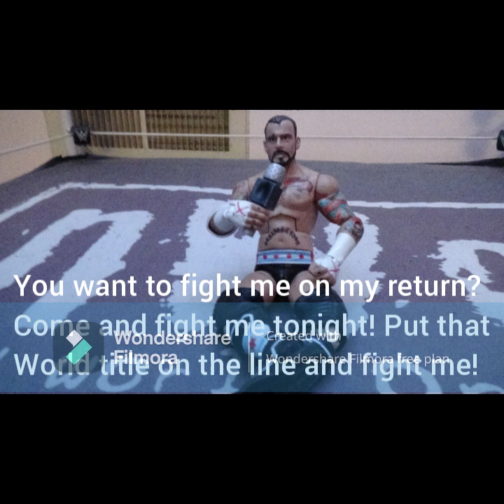EHW : CM Punk vs Seth Rollins World TItle (Randy Orton interferes) Stop Motion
Thanks to Evans Blue and Digital Summer
Thanks to Living Colour and WWE for Seth Rollins and CM Punk's Theme Song's